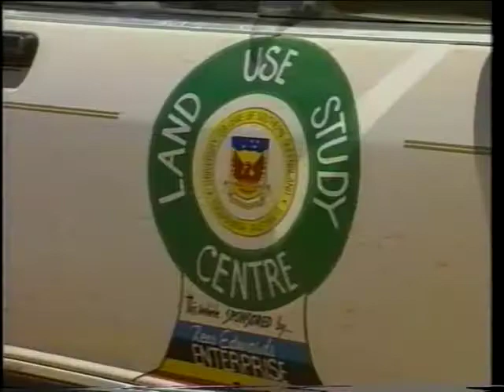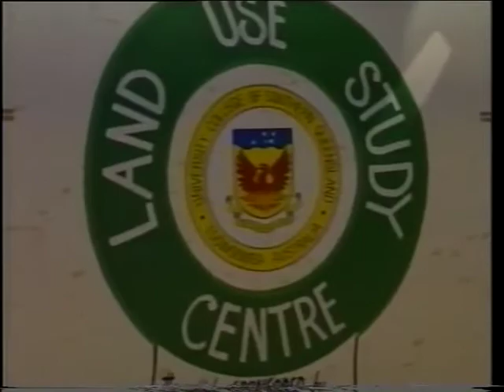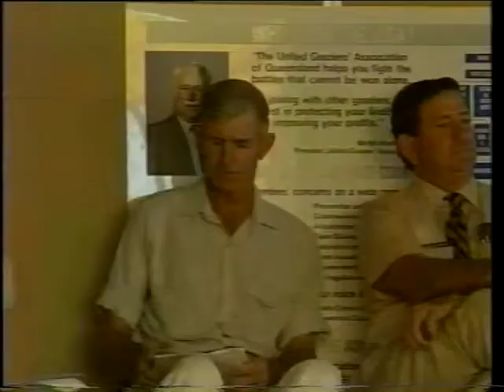Keyline At Carisbrooke - 1991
This video tells the story of one family's efforts to develop their property in the Mitchell grass country of the Winton district of N W Queensland.

Anne and Charlie Phillott were the winners of the statewide conservation competition run by the United Grazers' Association in their centenary year 1990.

Listen to their story of the long term development of the Keyline irrigation system and how the ponding of water behind diversion banks leads to improvement of the scalded soil and the disappearing Mitchell grass. See how wildlife conservation can be integrated into a rural production system.

Source: University of Southern Queensland (USQ)

Thanks go to Geoff Booth who first time instigated this composite of 16mm vision & sound reels into a completed and digitized film.

Geoffrey gifted Regrarians Ltd. Director Darren J. Doherty the ‘Australian Keyline Research & Educational Storehouse’ (AKRES) or the ‘Keyline Archive’ and we're gradually digitising this amazing resource and making it all publicly available.